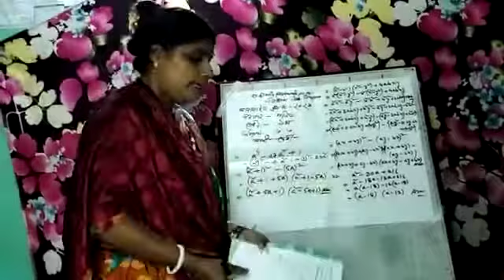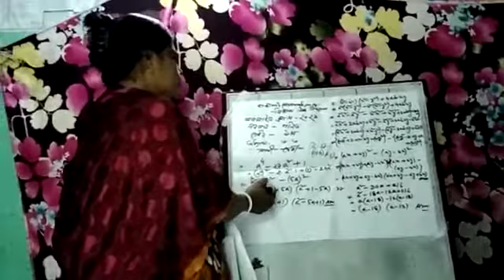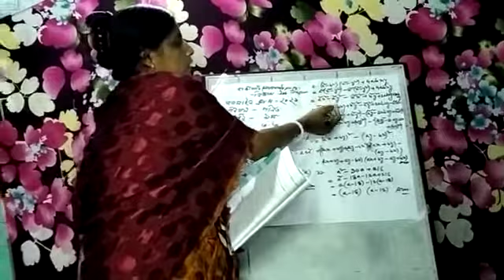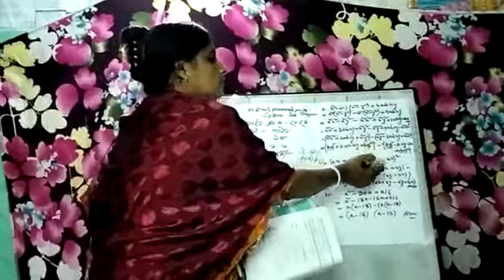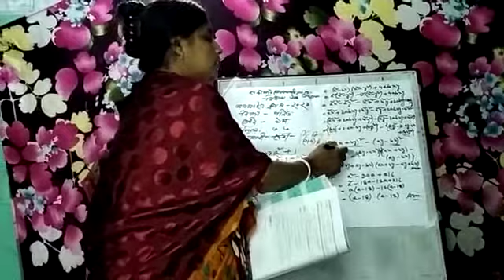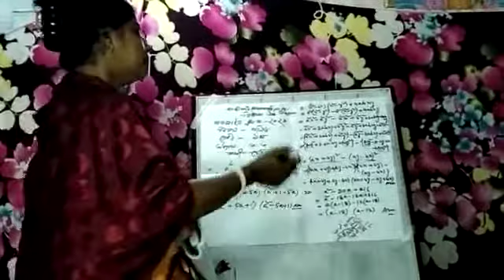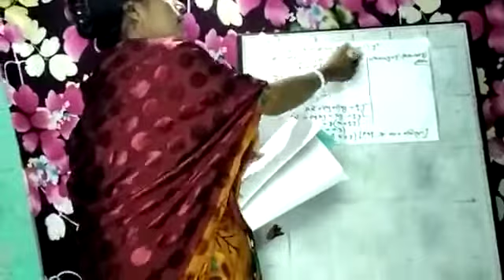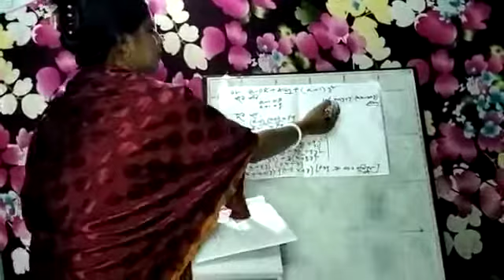Class -Nine Sub-Math Teacher -Mrs Lucky devi